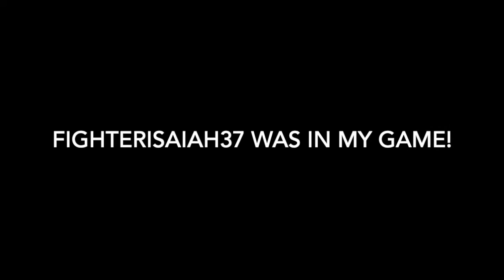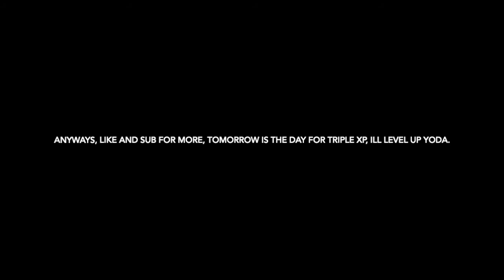Star Wars Battlefront 2 Vader 39 Killstreak (Galactic Assault on Naboo) FighterIsaiah37 IN MY GAME!!